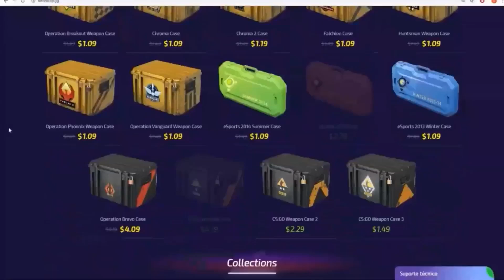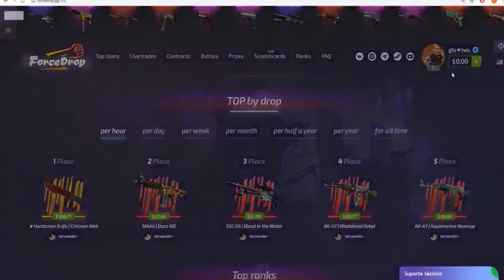VLOG: Brasileirão vs ISURUS (Psicologia do Esporte trabalhando)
- Compre SKINS na Bleik Store! Utilize o cupom "gio" pra descontos! Acesse
- Conheça o ForceDrop e utilize o cupom "GIO" (25% de Bônus no primeiro depósito)

- Links citados no vídeo de pre-roll!